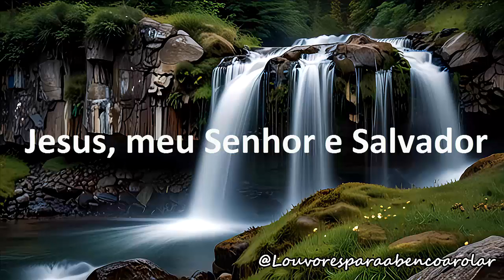Jesus, meu Senhor e Salvador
Título: Jesus, meu Senhor e Salvador

Verso 1:
Teu amor incondicional me alcançou.
Na cruz, Teu sangue verteu por mim,
Eu Te adoro, meu Redentor.

Refrão:
Aleluia, aleluia, ao Rei dos reis,
Glória e honra ao Teu santo nome,
Jesus, o Cordeiro de Deus,
Para sempre Teu amor cantarei.

Verso 2:
Tu és o caminho, a verdade e a vida,
Em Ti encontro paz e direção.
Tua graça me sustenta a cada dia,
És meu refúgio, minha salvação.

Ponte:
E mesmo nas tempestades, Tu estás aqui,
Tua luz brilha nas trevas, és meu abrigo.
Em Ti confio, meu Senhor, meu Deus,
Teu nome exaltarei, eternamente adorarei.

Final:
Meu Jesus, meu Salvador,
Teu amor proclamarei,
Para sempre, Te adorarei.

Oferta da Amazon

Olá para ajudar o canal crescer clique no link abaixo nas ofertas e faça sua compra obrigado.

Oferta do canal